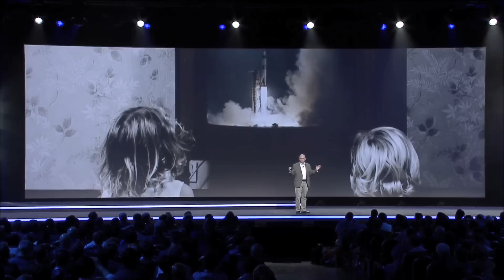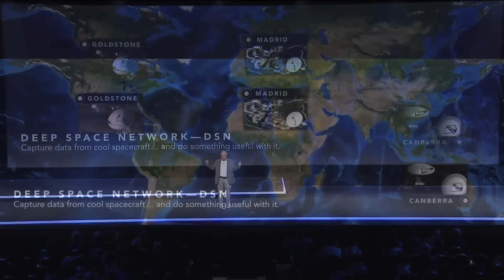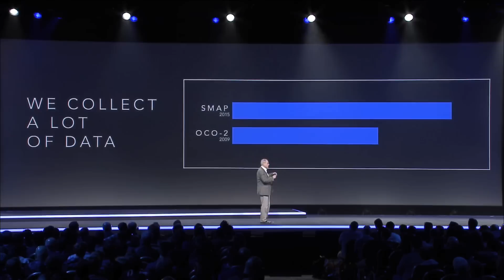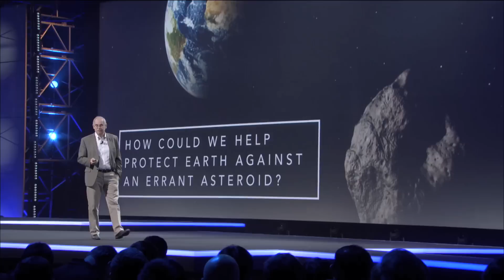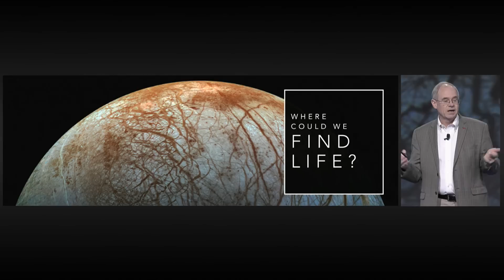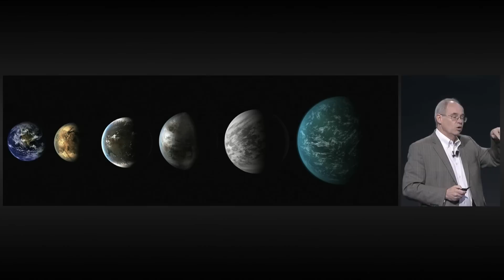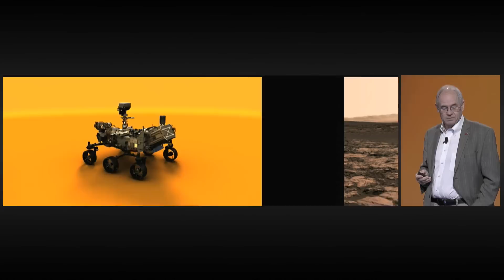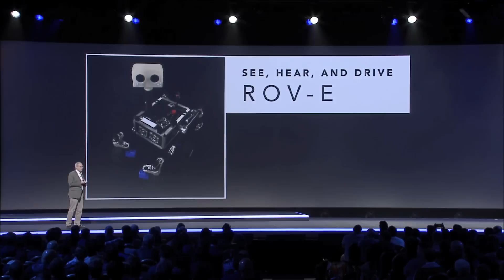Tom Soderstrom of NASA JPL Discusses How the Cloud Is Helping Answer Cosmic Questions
To learn more about how AWS can help with your big data needs, visit our Big Data details

As part of Tuesday Night Live with James Hamilton at re:Invent 2016, Tom Soderstrom, IT Chief Technology and Innovation Officer at NASA Jet Propulsion Laboratory (JPL), discusses how the cloud allows NASA JPL to find answers to big questions, including how we can protect Mother Earth, whether we are alone in the universe, and whether there is life on Mars.